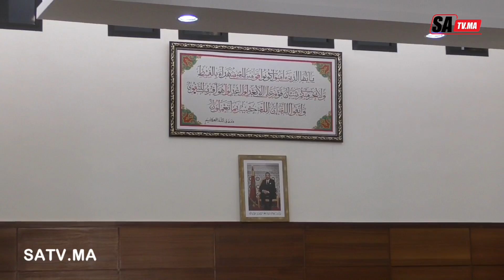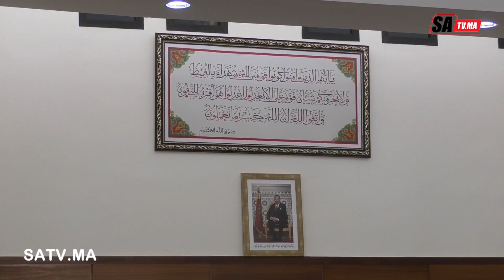إفتتاح السنة القضائية بالمحكمة التجارية بمراكش